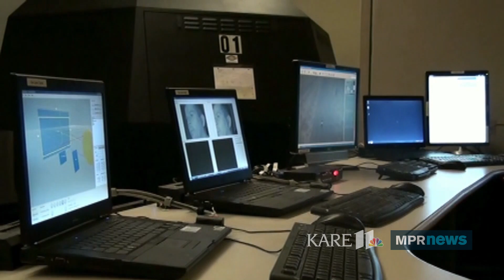Studying distracted driving to help police officers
Bryan Vila is a professor of criminal justice and criminology at Washington State University Spokane. He is also a former Los Angeles County Deputy. He is leading a first-of-its kind national study on the dangers of police officers driving distracted and fatigued. He has been putting officers through hours and hours of squad car simulations and tracking their eye movements. Preliminary results show even distractions far less demanding than police vehicle equipment increase the risk of an officer getting into a crash by more than double.